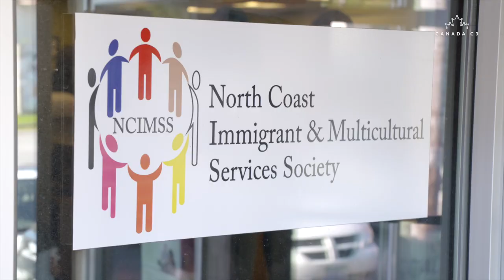Prince Rupert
We were so thrilled to start Leg 13 in Prince Rupert. A vibrant town, Prince Rupert is in the traditional territory of the nine tribes. Located on the beautiful West Coast of British Columbia, Mayor Lee Brain is working to ensure a sustainable future for Prince Rupert. Learn more in our new video.

Nous étions tellements ravis de commencer l'Étape 15 à Prince Rupert. Un village animé, Prince Rupert est dans le territoire traditionnel des neuf tribus. Situé sur la belle côte ouest de la Colombie-Britannique, le maire Lee Brain travaille à assurer un avenir durable pour le village de Prince Rupert. Apprenez plus dans notre nouvelle vidéo.